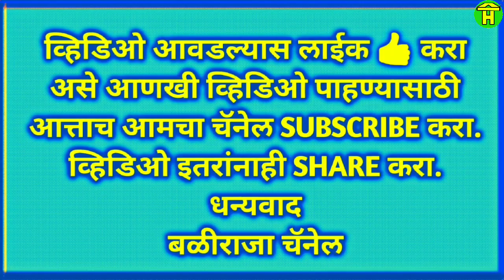|| Badas Khillari Bulls Running in Bailgadi Sharyat ||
In this video you can watch racing bulls of badas running in bullock cart race at topinkatti.